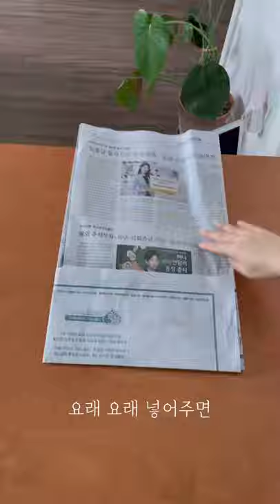신문지 봉투 접기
신문지 봉투 접는 법
릴스로 올리며 화요일 출발.
남편도 저도 이제 이거 없이는 불편해요.

오염되고 젖은 비닐, 커피 원두, 계란 껍질
같은 거 말려 버리기 너무 좋음.
귤 까먹을 때 옆에 두어도 너무 좋고
차로 긴 거리 이동할 때도 좋아요.

비닐도 덜 쓰고
쓰레기통도 습기없이 쾌적해 아주 만족!